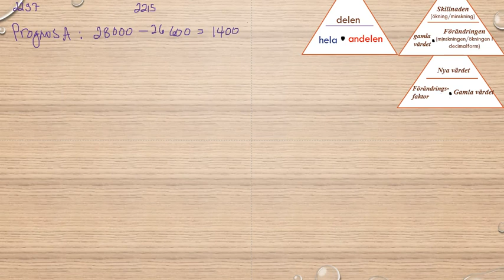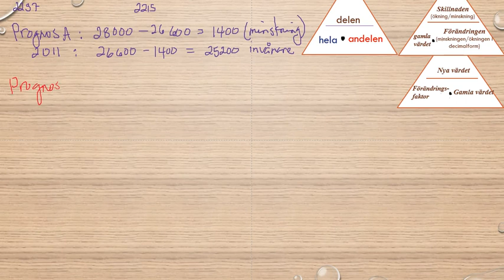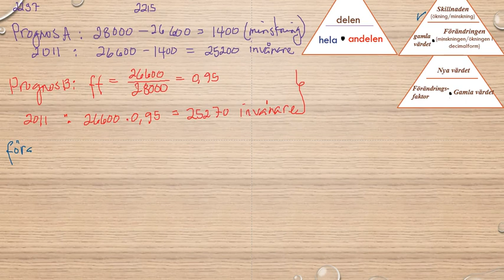Matematik 5000 Ma 1a röd Kapitel 2 Procent Beräkningar av det nya värdet 2237